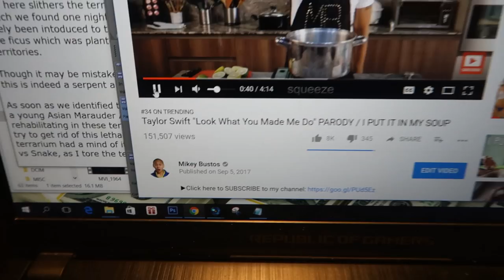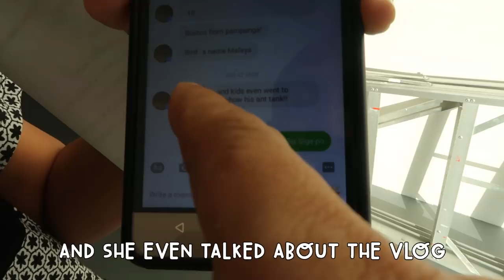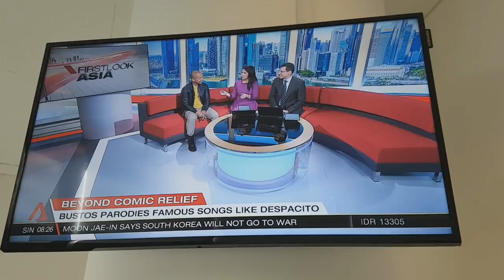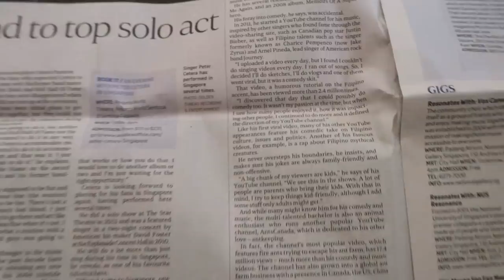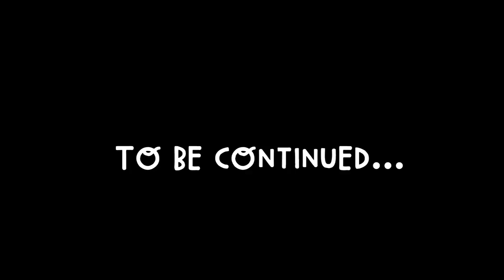OMG! I Made TV News Across Asia | Vlog #222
OMG! I was on the news again, this time across Asia! Vlog #222

UPCOMING CONCERTS/MEET& GREETS:

•Palau Concert - Sept 16th
Tickets available at RAW Surf & Dive, 2nd Floor of Surangel's Supercenter.

•Montreal, Quebec Concert - Oct 28th at the Brebeuf Auditorium. They offer FREE DELIVERY of tickets in METRO MONTREAL.